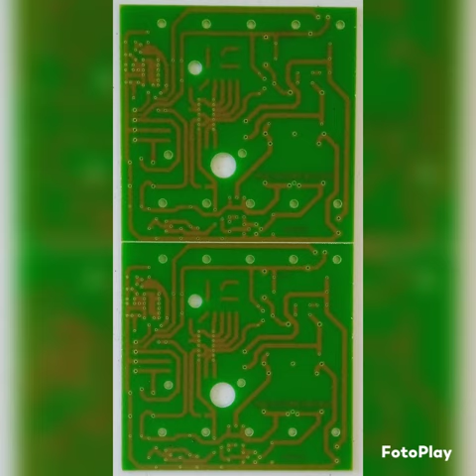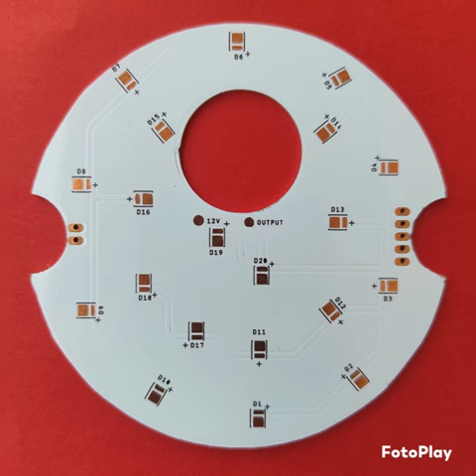PCB Manufacturing in Rohtak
We Metro Electronics established in the year 2010, at Gandhinagar (Gujarat, India), we, are a prominent name engaged in manufacturing and Supplying a comprehensive array of Metal Core Based PCB, MC PCB, LED PCB, LED PCB, Metal core printed circuit boards, PTH PCB, Double side PCB, Single Side PCB, Circuit Board, Printed Circuit Board ect. We are also Providing Services like PCB Design Service, PCB Assembly Service & CADCAM for PCB Designing Service. Our offered product range is precisely Designed and manufactured using top-notch quality raw material and sophisticated technology in adherence to international quality standards. The raw material which is used for manufacturing our entire range of products is procured from certified vendors of the industry. These offered products are widely used in various industries and appreciated for compact design, longer functionality, superior finish and reliability. In addition to this, we offer our product range in various specifications and can be customized as per the specific requirement of clients at affordable prices.

We are supported by a ‘state-of-the-art’ infrastructural base and team of enthusiastic and skilled professionals. For smooth work flow, we have divided our well-developed infrastructural base into various units such as procuring, designing, manufacturing, quality testing, R&D, sales & marketing, warehousing & packaging, etc. This facilitates us to deliver totally defect free range product to our clients at the leading market prices. All these units are equipped with the latest machinery and innovative technology in order to meet the large-scale orders of customers. Our professionals work in close association to understand the specific requirements of clients. In our quality testing unit, we meticulously test each product, thus results in their compliance with international quality standards.

Best Regards,

Jagdish Tabiyar (Marketing Division)

METRO ELECTRONICS

Address; Plot No. B-143, Electronics Estate,

GIDC, Sector-25, Gandhinagar - 382025. Gujarat, INDIA.